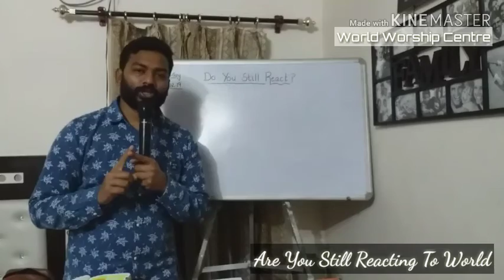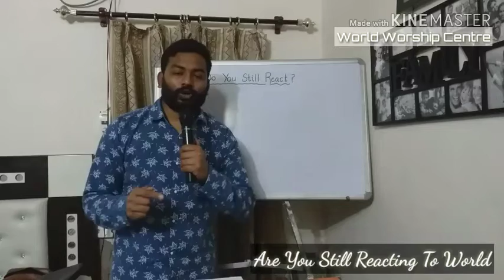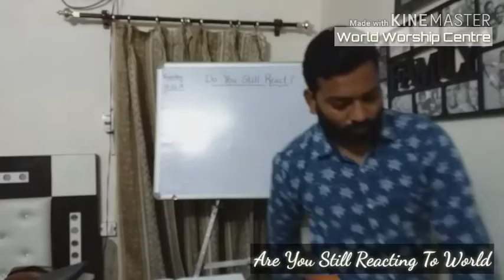KYA AAP ZINDA REHNA CHAHTE HAIN? KYA AAP PARESHAN HAIN?🌟क्या आप अभी भी शरीर में जीवित हैं??🌟